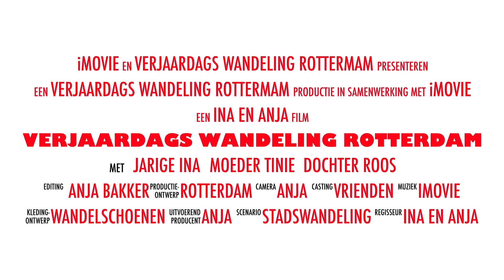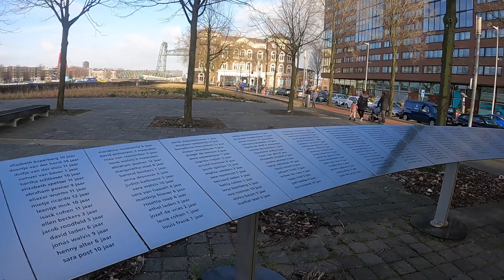Verjaardagswandeling van Ina in Rotterdam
Ina is jarig en nodigt ons uit dit te vieren met een leuke stadswandeling in Rotterdam. Met elkaar wandelen we de mooie route die Ina bij zich heeft op papier. Uiteraard doen we 2 gezellige horeca gelegenheden aan en dat maakt de verjaardag gezelligheid compleet. Moeder Tiny stapt stoer mee met haar 83 lentes.
Het weer zit mee en de omgeving lokt mij uit tot het nemen van veel foto's.
Een middag met een gouden randje, zeker voor de jarige!